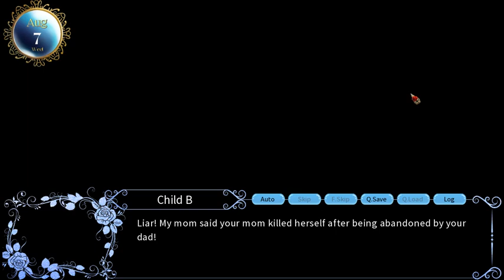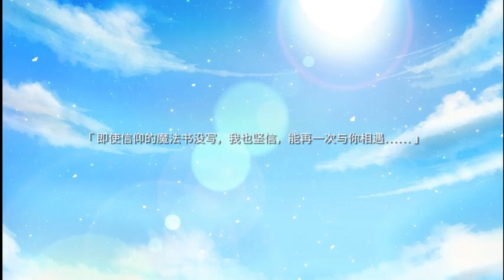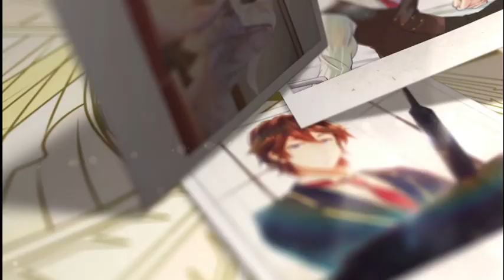Let's Play: Blood Code, Leo's Route - Part 1